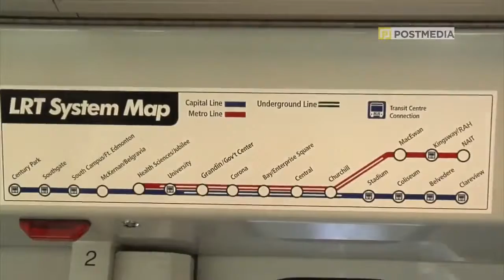Taking a ride on the Metro line